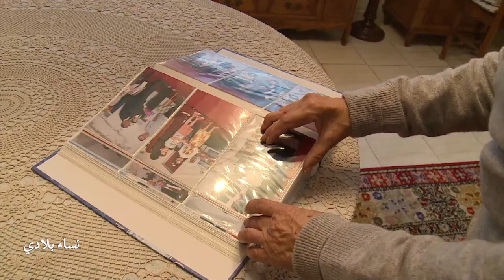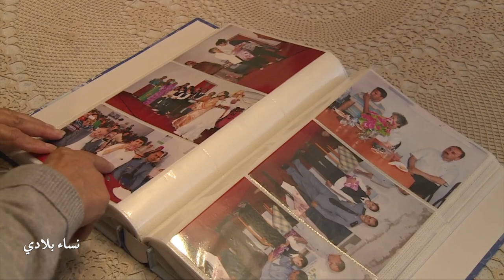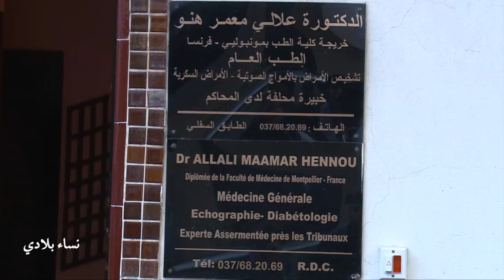هنو العلالي .. المرأة الحديدية التي سطع نجمها في عوالم الطب والسياسة والعمل الجمعوي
عندما اصطفت هنو العلالي سبيل الدراسة والنبوغ العلمي والتفوق الأكاديمي، كانت تعرف حق المعرفة أن هذا سبيل لم يكن ليخلو من عقبات وتحديات شتى، عنوانها الأبرز على الإطلاق التغلب على تداعيات سياق مجتمعي تطغى عليه العقلية الذكورية، التي ما فتئت تحصر دور المرأة .ووظائفها في المسؤوليات الأسرية والمنزلية، وتميز الرجل على أصعدة ومستويات مختلفة.